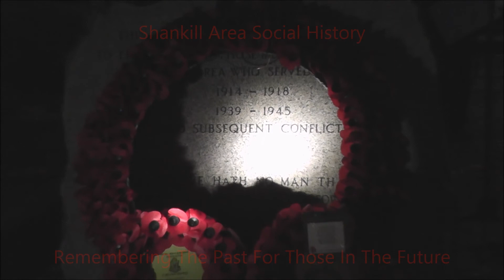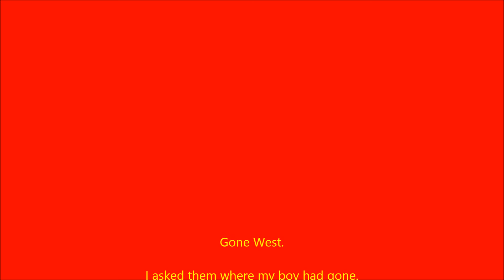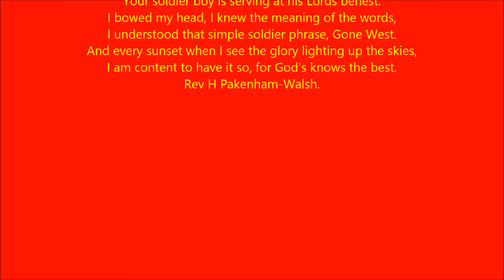Shankill Road Row On Row Night VII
To Remember Is To Honour.
The Greater Shankill Area Remembers & Honours Our Brave Soldiers, both those that died & those who lived wounded, physically & mentally, who fought so we may remain free.